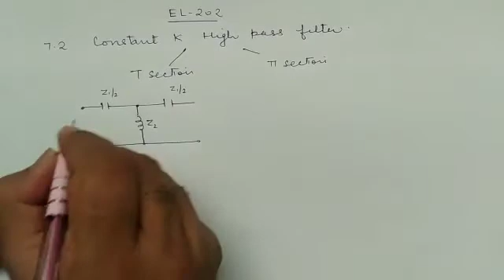EL 202 Constant K high pass filter By Manoj Bhargava GPC CHURU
This video is in accordance with the syllabus of polytechnic colleges of rajasthan.